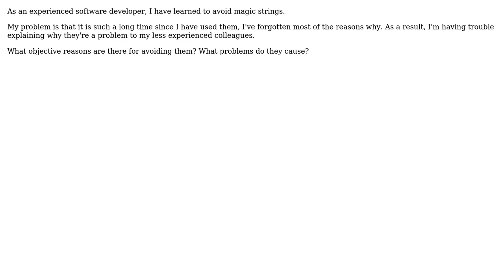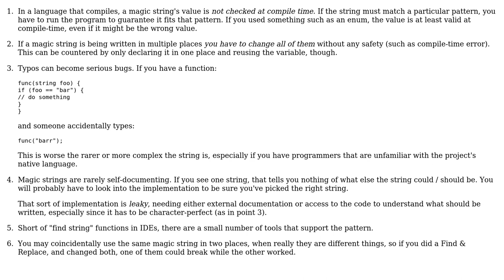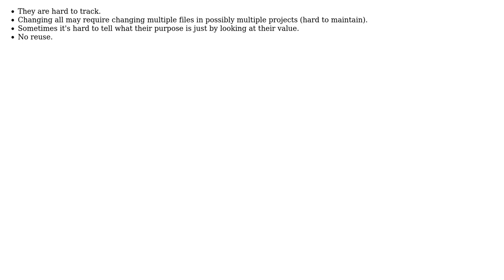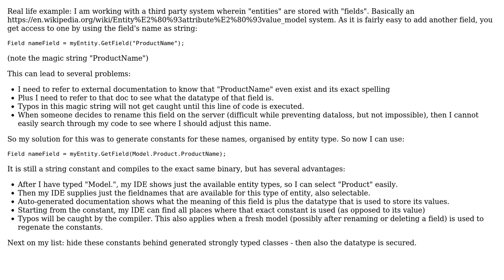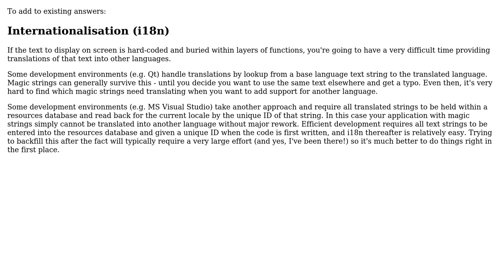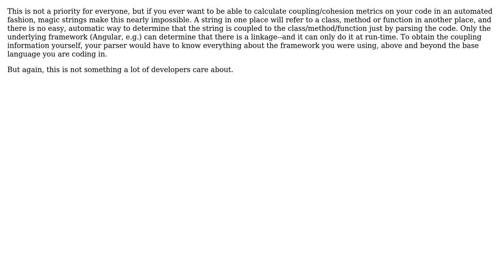Software Engineering: What is wrong with magic strings? (7 Solutions!!)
Software Engineering: What is wrong with magic strings?

With thanks & praise to God, and with thanks to the many people who have made this project possible! | Content (except music & images) licensed under CC BY-SA | Music | Images & others | With thanks to user user3511585 user Steve user Peter Mortensen user Kramii user JacquesB user igorc user Hans Kesting user Graham user Erdrik Ironrose and the Stack Exchange Network Trademarks are property of their respective owners. You are responsible for your own actions.